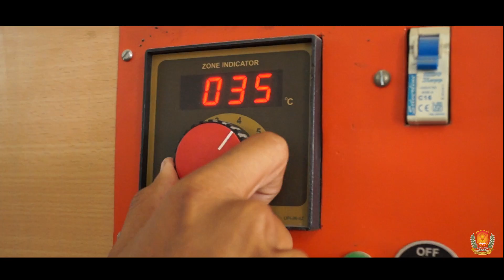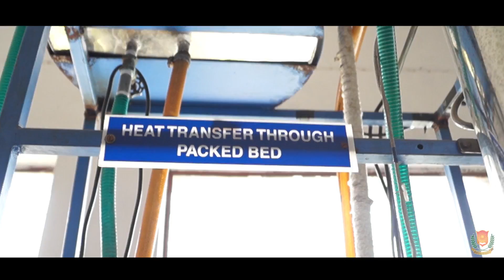School of Engineering & Technology, Jaipur National University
Video of School of Engineering & Technology, Jaipur National University